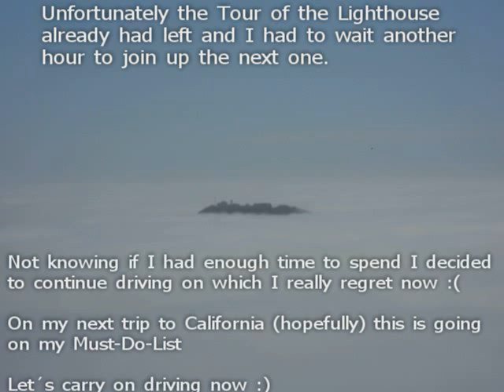Highway 1 to Big Sur, California 2/2-Vic´s Cali 2010 Tour Day 12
Vic´s Cali 2010 Tour Day 12

Having had stretched enough and fed my eyes with the beautiful sight i jumped back into the car and continued to drive Highway 1 towards Big Sur.
There were quite a bit of traffic on the road, however mainly going from South to North due to being at the better side of the road. If traversing from North to South you might be on the dangerous side of the road but it is definitely the cooler side, so go from North to South :D

So when I had reached the Point Sur Lighthouse Reservation, earlier referred to as "The Castle In The Sky", I had seen a guy waiting at the what looked like an entrance, and I pulled over the car.
To my misfortune the Tour to the Lighthouse had already started and that I needed to wait another hour to join up the next one, I am so sad that I decided to not wait for the next tour because I really wanted to see that place, however I was not sure if that visit would have had caused trouble on my schedule for the rest of the trip.
So I left again then, knowing today that I definitely will stop there on my next journey to California. :D

Vic